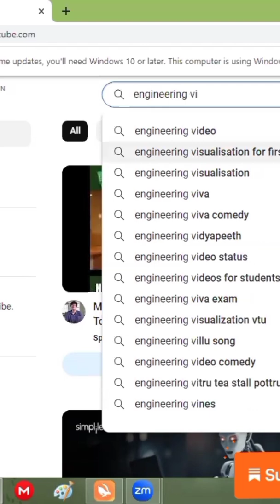Mastering Computer Aided Engineering Drawing Secrets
HOW TO PASS COMPUTER AIDED ENGINEERING DRAWING WITHOUT COMPUTER